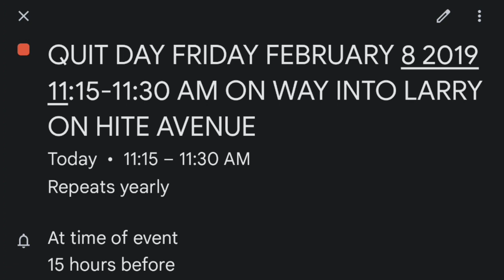4 Years Nicotine Free